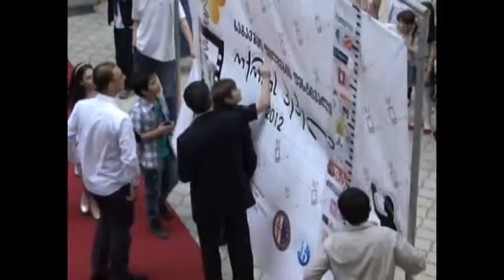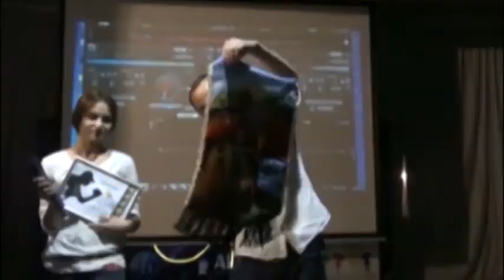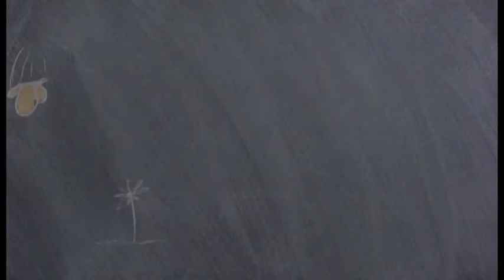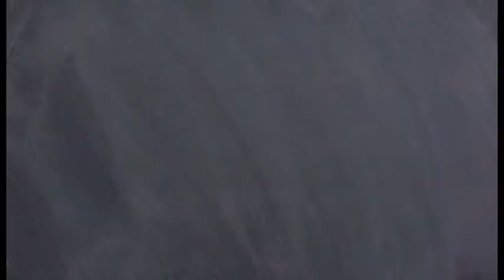OQROS PEPELA 2015 KOLAJI